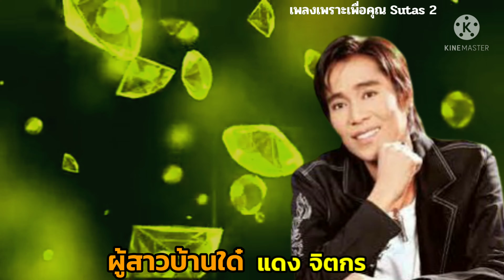ผู้สาวบ้านใด๋ / แดง จิตกร เพลงเพราะเพื่อคุณ Sutas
เพลง : ผู้สาวบ้านใด๋
ศิลปิน : แดง จิตกร